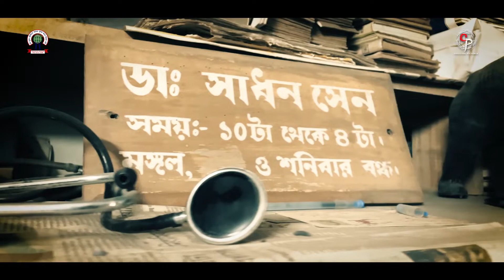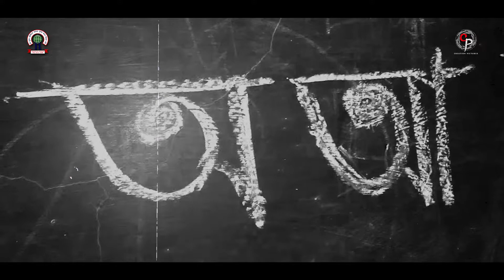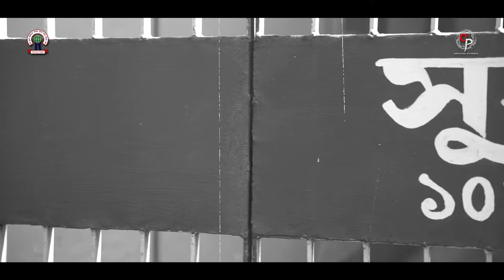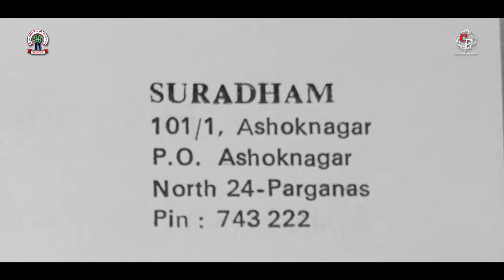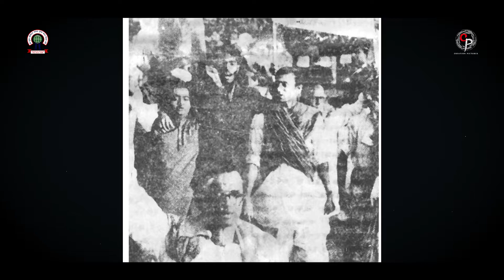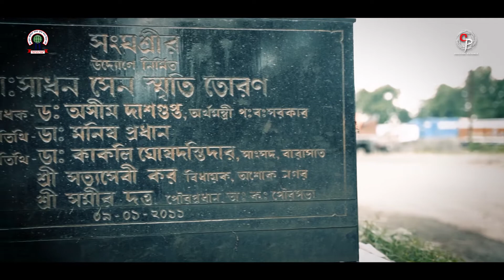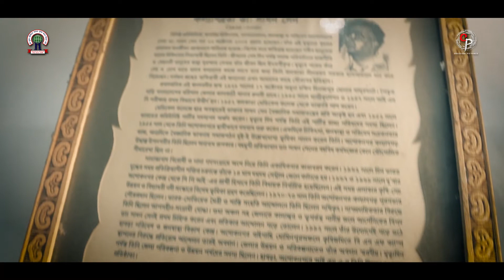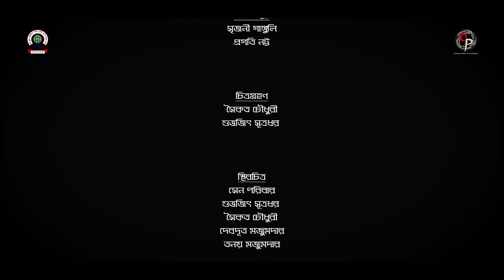Janahitoishhi Dr. Sadhan Sen | Bengali Documentary Film | Tanay Majumder | AKSUC | CP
Movie Credits:

Documentary Film : Janahitoishhi Dr.  Sadhan Sen

Director : Tanay Majumder

Presenters: Creation Pictures  & Ashokenagar Kalyangarh Sishu Utshab Comity

Producer: AKSUC

DOP & Editor : Saikat Chowdhury, Subhajit Sutradhar